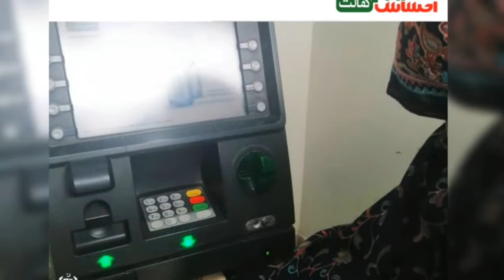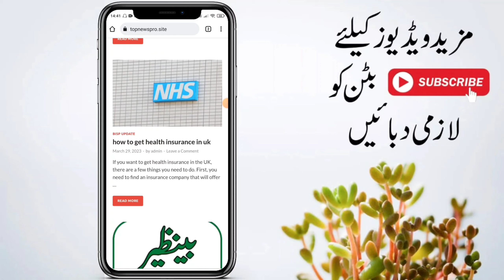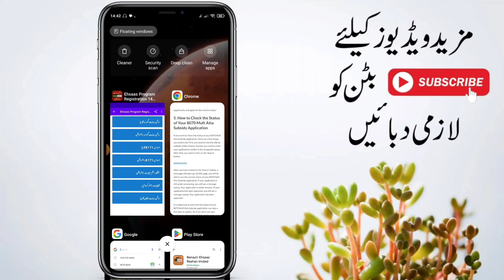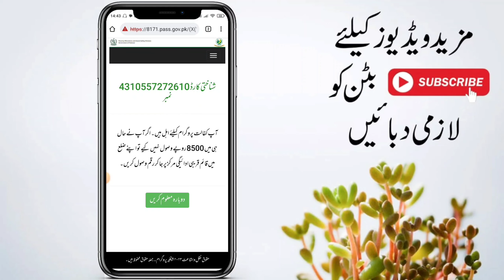Benazir Program Payment Check Karne Ka Tarika || BISP Payment Check By CNIC Online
Benazir Program Payment Check Karne Ka Tarika || BISP Payment Check By CNIC Online || 8171 Apply